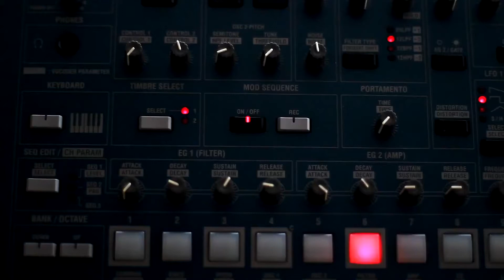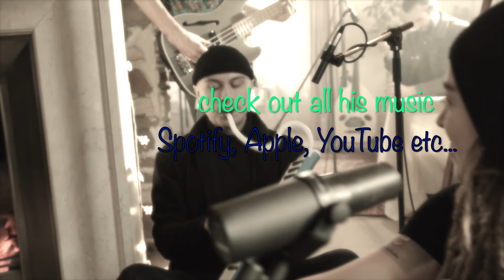Open Mic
It's Wednesday down at the Open Mic night... and here are tonight's performers.
I proudly present 'Open Mic', the 9th of 12 Colours.
With thanks to Cottonbro and Olam Musicali from Pexels for some lovely video clips.